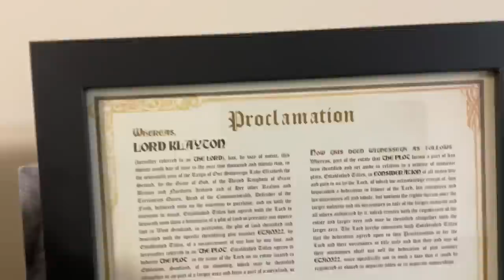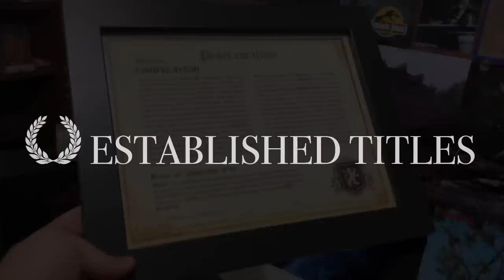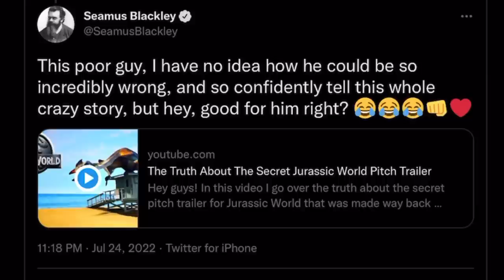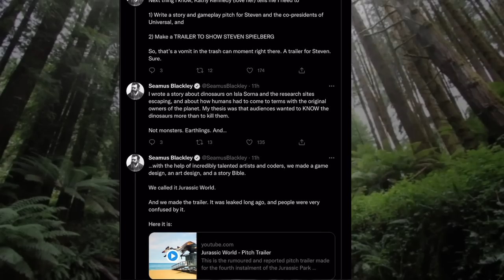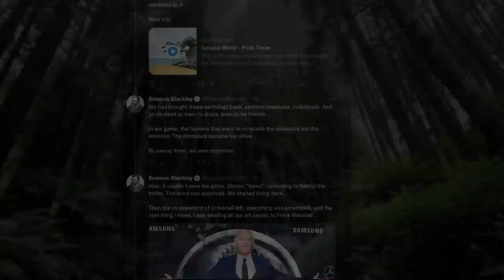The Jurassic World Game We Never Got To See? - TRESPASSER 2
Trespasser was a groundbreaking Jurassic Park game from the 90s that unfortunately didn’t succeed. However Seamus Blackley has recently revealed that the pitch trailer for a Jurassic World title from years ago was actually a sequel they had planned to make before Colin Trevorrow’s new trilogy started!